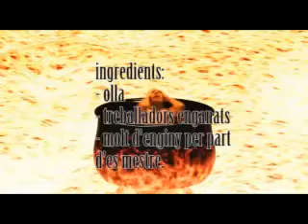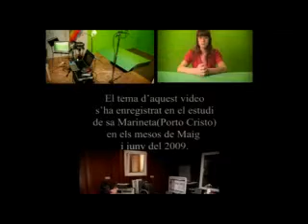crisis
video musical de animació, dos del desaparegut grup SET I MIG de Manacor feren aquest videocilp al 2009, Joan Barceló rigo i Geroni Adrover.